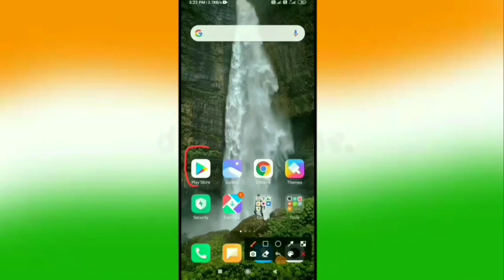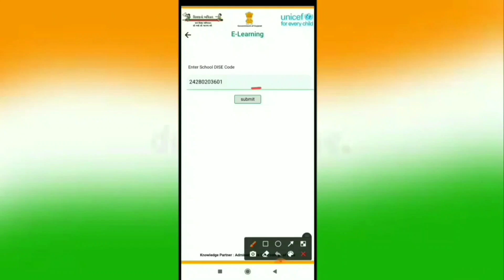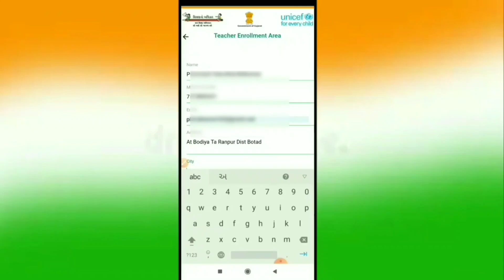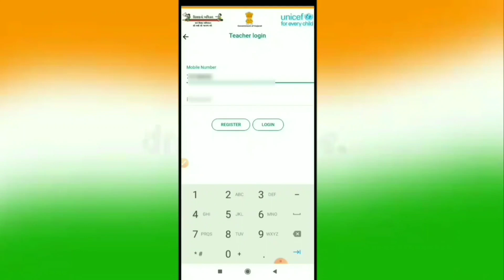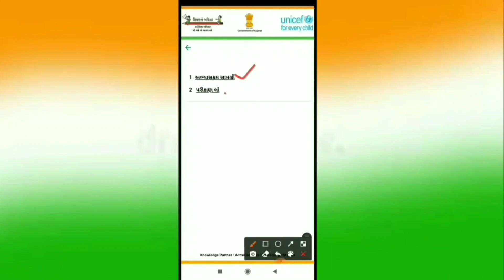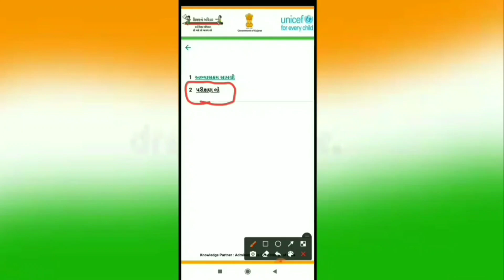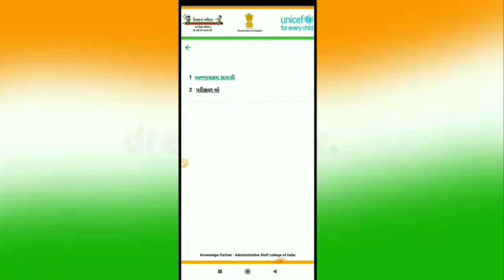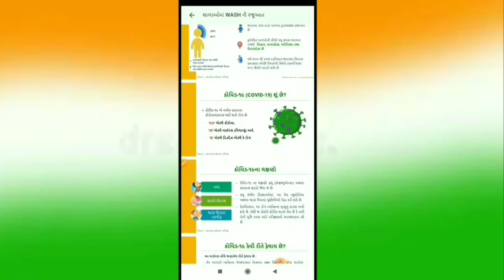શાળા સ્વચ્છતા ગુણાંક શિક્ષક તાલીમ | SSG APP | કોવિડ 19,વોશ તાલીમ | shala swachhta Gunak Training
ગુજરાત શિક્ષણ વિભાગ દ્વારા શિક્ષકોને કોવિડ 19 અને શાળા વોશ અંગેની તાલીમ લઈને પ્રમાણપત્ર મેળવવાનું છે.જે તાલીમ લેવાની છે તે એપ્લિકેશન ડાઉનલોડ કરીને ફરજીયાત બધા શિક્ષકોએ આ તાલીમ મેળવવાની છે તે તાલીમ માટેની એપ્લિકેશનની લિંક
એકમ કસોટી કે સોફ્ટકોપીમાં વિધાર્થીઓ મોબાઈલમાં જ પરીક્ષા આપી શકે તેમજ શિક્ષક ચેક કઈ રીતે કરી શકે તે વિડીયો જોવા માટે આ લિંક પર ક્લિક કરો

14/8/29 ના હોમ લર્નિંગ ટેલિકોન્ફરન્સમાં અધિકારીશ્રીઓ દ્વારા આપવામાં આવેલ માર્ગદર્શન સાંભળવા અને વીડિયો જોવા  અલગ - અલગ મહાનુભાવ દ્વારા આપવામાં આવેલ માર્ગદર્શનની અલગ અલગ લિંક છે તેના પરથી જોઈ શકશો.